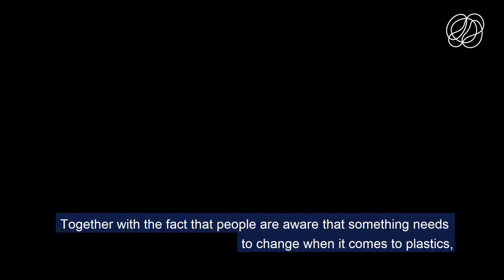How can we establish a green industry?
The industry has traditionally operated on fossil fuels, but now we are in a transition to the circular use of raw materials. To this end, it is essential to organize processes better, create less waste and use raw materials better. What are the main opportunities and challenges we're facing?